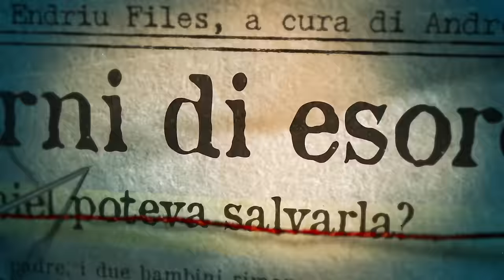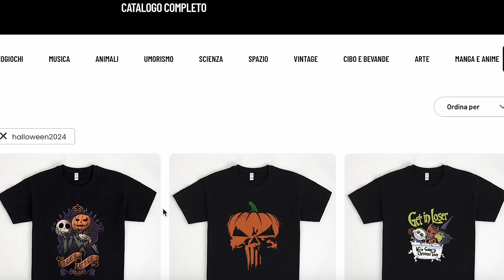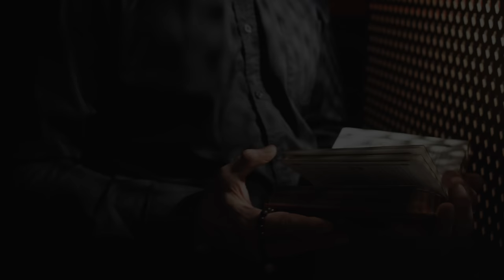L'ES0RClSM0 DI SUOR IRINA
L'ES0RClSM0 DI SUOR IRINA è stato sicuramente uno dei più controversi della storia moderna. Cos'è accaduto in quei tre giorni nel monastero rumeno?
Questa settimana su Pampling c'è il 20% sulla selezione di Halloween! Utilizzando il codice ENDRIU puoi avere le magliette che indosso nei video E delle calze a scelta in omaggio

In questo video